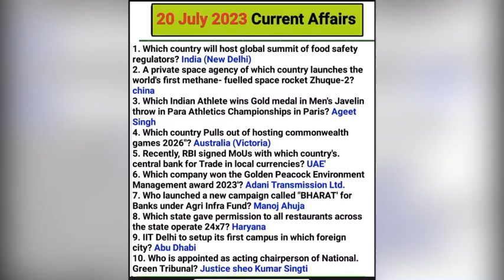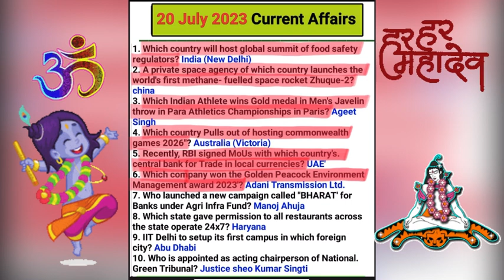Current affairs 😇🥰🥰😇| current affairs 2023 | daily current affairs | current affairs today 🥸😎